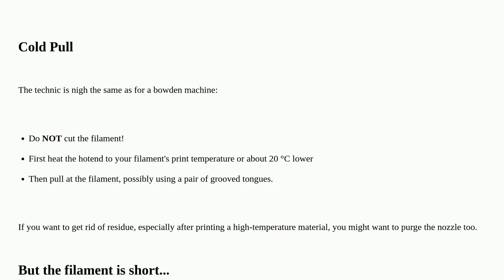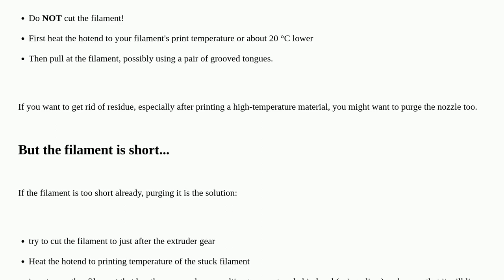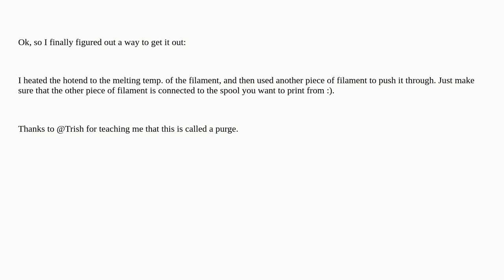3dprinting: How do I remove filament from the hotend of a direct-drive printer?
How do I remove filament from the hotend of a direct-drive printer?

A special thanks goes out to the community

  filament-jam hotend